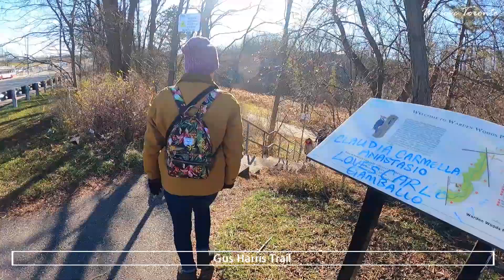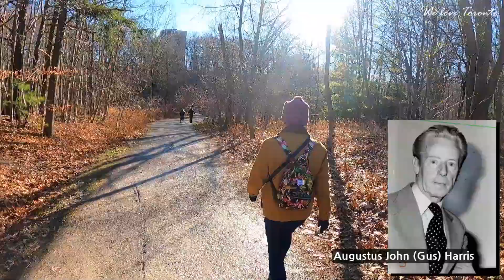산책길로 그만인 곳 (Taylor Creek Trail)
Taylor Creek Trail은 토론토 동쪽에 위치한 산책길입니다.
주거지 가운데 위치해 있지만 숲이 우거지고 시냇물이 흐르는 하이킹 코스입니다.
지금은 자연의 아름다움이 갈색에 묻힌 상태라 그 진면목을 보여드릴수 없지만
봄부터 가을까지 많은 사람들이 찾을 것같은 최고의 장소입니다.